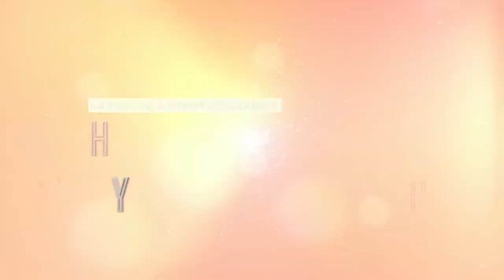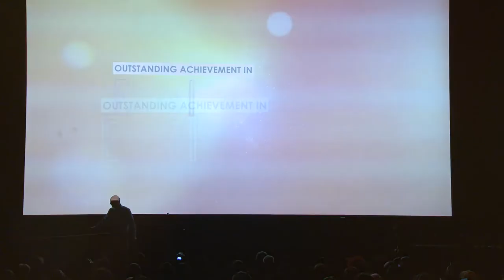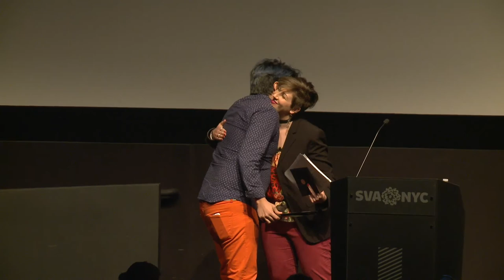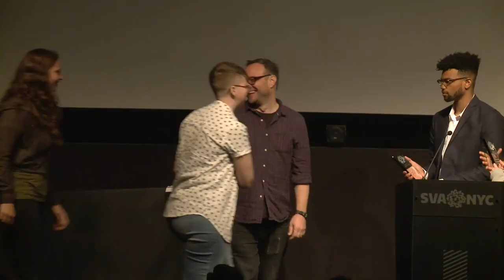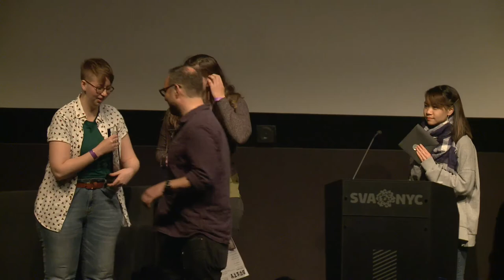Dusty Awards | 29th Dusty Film & Animation Festival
Since 1990, the School of Visual Arts’ Dusty Film &amp; Animation Festival has become one of the country’s foremost events to discover exceptional new talent in film and animation. The festival culminates in our eminent Dusty Awards, attended by luminaries and distinguished guests from the film and animation industries.
Awards will be handed out in categories ranging from Outstanding Film, Documentary and Animation, as well as special awards from New York Women in Film and Television, the Ha Phuong Foundation, and IFP.